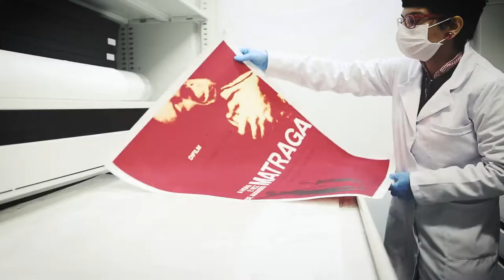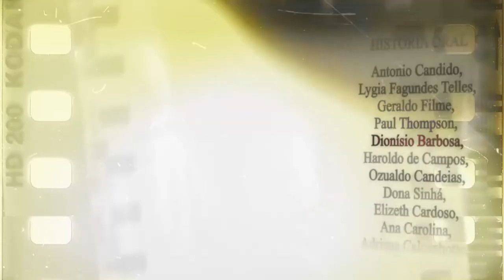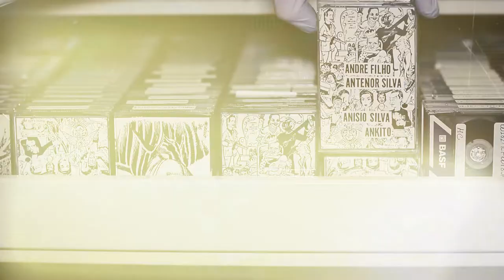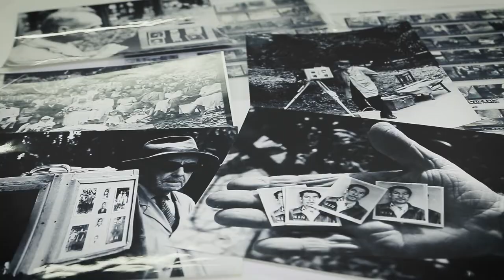Conheça o Acervo MIS!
O acervo MIS conta com mais de 200 mil itens: fotografias, filmes, vídeos, cartazes, peças gráficas, equipamentos de imagem e som e registros sonoros, além dos livros, catálogos, periódicos, CDs e DVDs do acervo bibliográfico e dos diversos documentos do acervo arquivístico.

O MIS é uma instituição da Secretaria da Cultura do Estado de São Paulo.